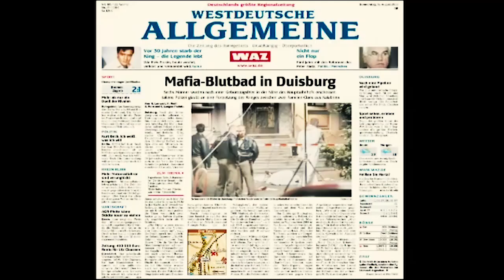STRAGE DI DUISBURG: ERGASTOLO PER NIRTA CONFERMATO | IL VIDEO